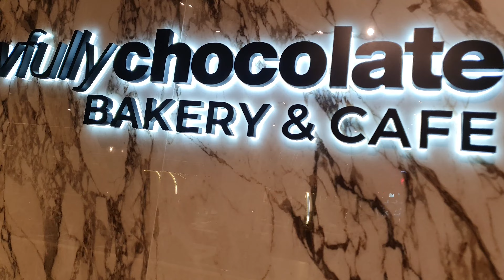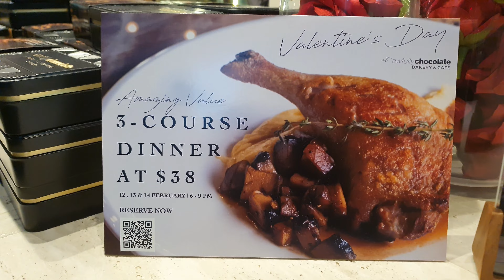AWFULLY CHOCOLATE VALENTINE'S DAY SPECIAL GIFT PACKS 2022|VALENTINE'S DAY SINGAPORE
AWFULLY CHOCOLATE VALENTINE'S DAY SPECIAL GIFT PACKS 2022|VALENTINE'S DAY SINGAPORE|VALENTINE'S DAY GIFT IDEAS 2022|